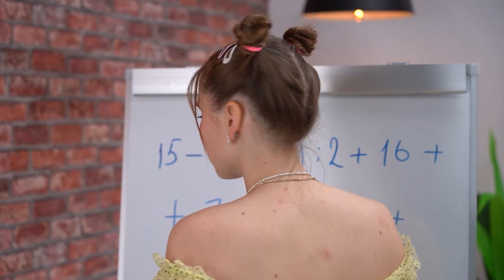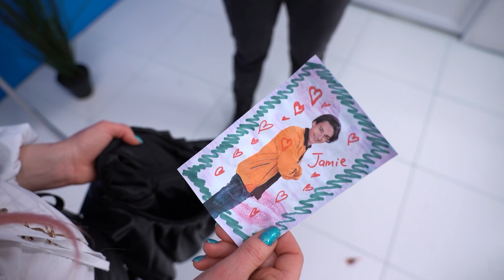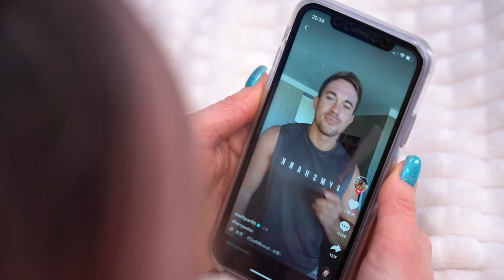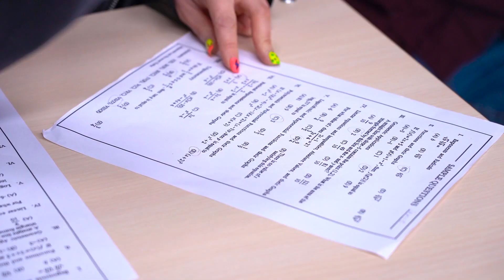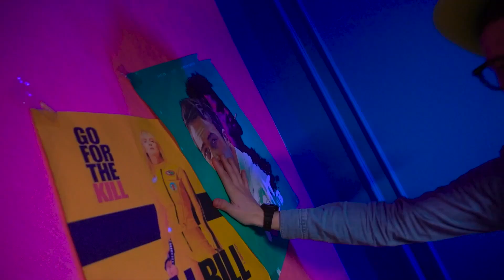Soft Girl vs E-Girl - koleksi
Apakah kamu 💖SOFT girl💖 atau 👻E-GIRL? 👻
Ayo cari tahu perbedaan keduanya, FunnyPranks, 🤷‍♀️ GirlsProblems🤷‍♀️ dan kesulitan mereka dalam mendapatkan 🙋‍♂️ cowok populer 🙋‍♂️!
Apa kalian tahu cara MENDAPATKAN COWOKK CAKEP? Beritahu kami di kolom komentar!🌟